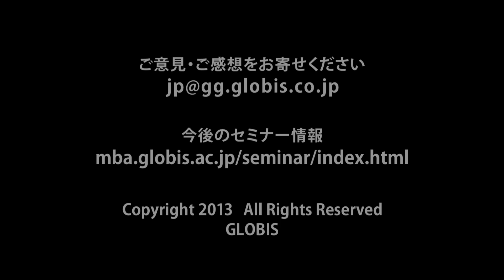ジャパネットたかた 高田明氏 夢持ち続け 日々精進（Part1/3 ）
グロービス経営大学院 福岡校 開校記念トップセミナー
ジャパネットたかた 高田 明氏 　夢持ち続け 日々精進

スピーカー：
高田明　氏
株式会社ジャパネットたかた　代表取締役

株式会社ジャパネットたかたの創業者であり、テレビショッピングでもおなじみの高田明氏は、家業である長崎県平戸のカメラ店から独立して、1974年に株式会社たかたを設立。「高田明」という自身のブランドを全面に出して販売する独特のスタイルで、年商1500億円を超える国内通販の最大手企業に成長させた。自身の歩んだ軌跡、事業成功の要諦、起業家としての信念などについて高田氏が語る。（肩書きは登壇当時のもの）

高田　明 ｜ Akira Takata

1948年長崎県生まれ。1971年阪村機械製作所に入社。ヨーロッパに駐在し営業の通訳として従事。1974年父親の経営する「有限会社カメラのたかた」へ入社。その後1986年分離独立し「株式会社たかた」を設立。1990年のラジオショッピングをきっかけに、1994年にはテレビショッピングを開始。1999年に社名を「株式会社ジャパネットたかた」に変更。2000年にはカタログ通販、インターネット通販開始。メディアミックスを駆使して、家電製品から生活雑貨まで幅広く展開。商品企画開発、各媒体の企画・制作、商品仕入、受注業務、倉庫管理、アフターフォローに至るまで自社で一貫した管理運営を行う「自前主義」の体制をとっている。「より多くの人々の快適ライフのパートナーを目指して」をモットーに展開中。